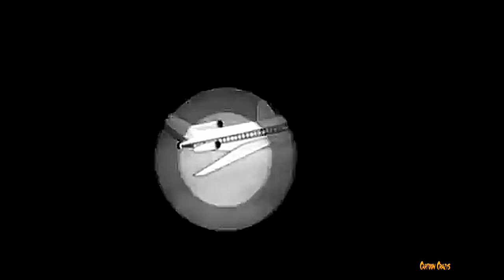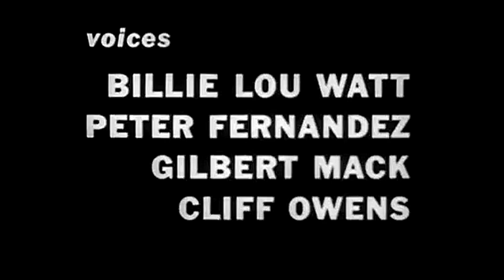Gigantor Sting of the Spider. Tetsujim 28-go 1956 Japanese Anime, Full Restoration in US English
The original Gigantor series was actually called Tetsujin 28-go when it was released in Japan in 1956. Then Fred Ladd had the idea of dubbing this strange (to US audiences) half hour cartoon series into English, packaging it with Speed Racer and searching for a US and Canadian Distributor.  He found the Peter Rodgers Organization and made a deal.  The US version with English language and edited for violence debut on US Television in 1964.  Kids loved Gigantor and made it an instant hit, but parents hated it, protested the violence and widely laughed at it for the terrible English script and the feeling the voice actors had no idea what they were actually saying.

The other problem with this series is that in Japan it was already going on 10 years old, and was very dated to them.  It was being eclipsed by The Big World of Little Adam later called Astro Boy in the US.  You can see how this series evolved into Astro Boy, the boy in this series that controlled Gigantor with a remote control (Huge and Tesla like) simply became Astro Boy the Boy Robot.

Interesting Trivia fact is that this same group under Fred Ladd were the ones working on Pinocchio in Outer Space, a movie also available on this channel.  The difference with Astro Boy was Ladd formed a company with Al Singer called Delphi Associates, Inc - and hired much better Voice Over actors!  Bottom line was that there were 52 episodes of Gigantor made in Japan in the 1950s and it did not matter how much of a hit is was in the US Mitsutru Yokoyama had moved on to Astro Boy and Kimba the White Lion and Gigantor was done!  It was soon lost to time.

A new series for Gigantor was produced in Japan in 1980 and later dubbed into English (better this time) but only got as far as Sci-Fi Channel from 1993 to 1997 as part of their midnight cartoon hour.

Another twist in the Gigantor story was in July of 1994, Fox Family Films, a division of 20th Century Fox acquired the rights to do a live action "Gigantor" motion picture with an anticipated budget of over 50 million dollars!  the executive producers were Fred Ladd and Aeiji Katayama and Mitsuteru Yokoyama the original Japanese company that originally developed Gigantor in the 1950s.

Wonder where the movie is? Well it is one of those Hollywood stories, the funding was pulled when the Speed Racer movie ran over budget to south of 100 million and took in less than 14 mill at the box office.  Then Mitsuteru went bankrupt, and the other executive producers simply went away.

last bit of trivia, do the names Fred Ladd and Al Singer sound familiar, look the history of Filmation in LA. Maybe that is why so many series form Filmation have been compared to minimalist anima - it was there roots!

OK one more bit of trivia: even though Tetsujin 28-go, the original name of Gigantor series literally translates to Iron Man - but even though the series was first published in 1956, there was no burn convention, so Marvel Comics has a few things to say about its US name, Iron Man (our Iron Man in the US that we all know and love) was originally released in 1963 and predated the 1964 publishing of this series so the US copyright could not be Iron Man thus the name Gigantor, that name has absolutely nothing to do with the original series, as well the scripts do not actually fallow the same plot in Japan that they do here in the US.

What we did to make this very nice version of: Gigantor Who? Roots of Kids Anime Robots - Restored Original Japan 1956 Anime with 1963 English Trak:

The Copies I am working from are from the 1956 series in Japan, with the violence left in, it is not violent at all compared to US cartoons today!  But here you see how the series was intended to look on TV when it was sent from Japan for its US TV run, however what you saw in the us, and her on YouTube was an edited version of these cartoons, with much of the "violence" removed to satisfy the 1964 era censors!

This is not the best anima TV ever made, but is is the first show made specifically for TV, not the first in the US the first in the World, 1956, the year before I was born!

Cartoon Crazys Channel